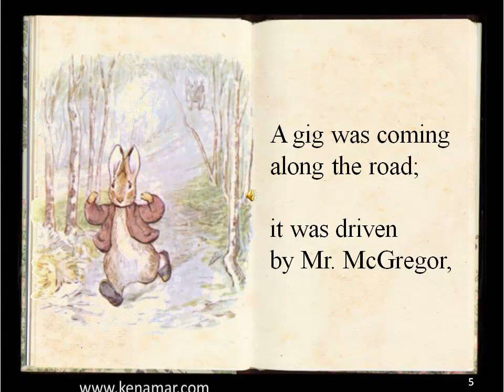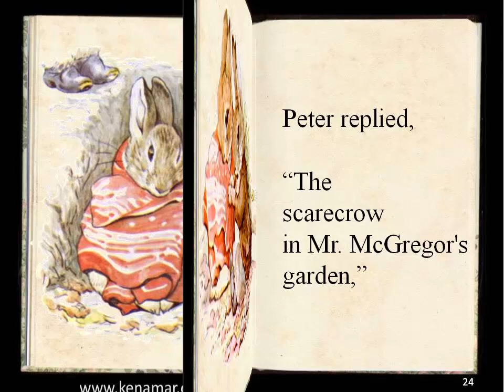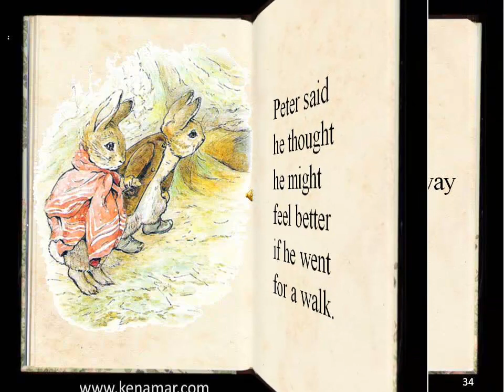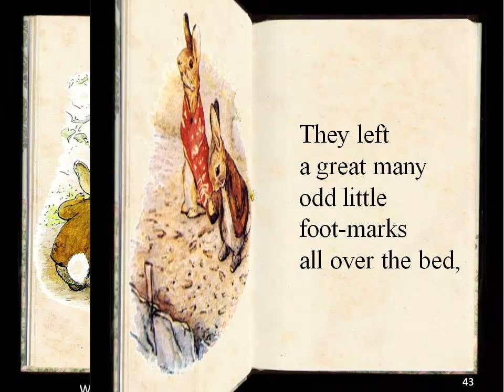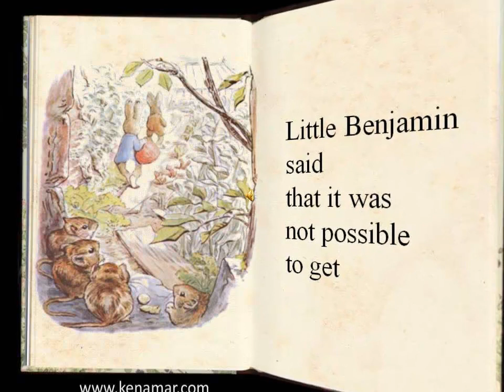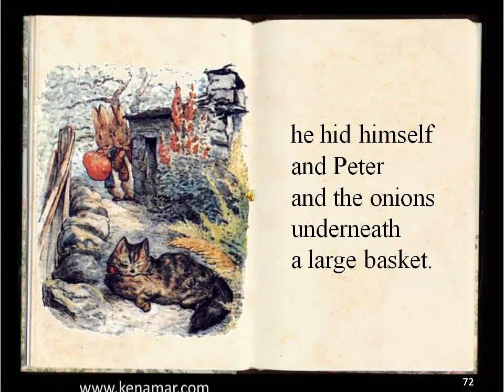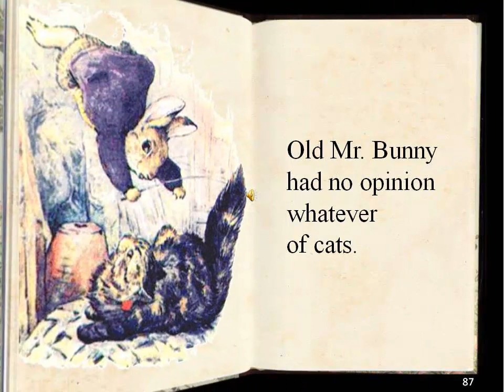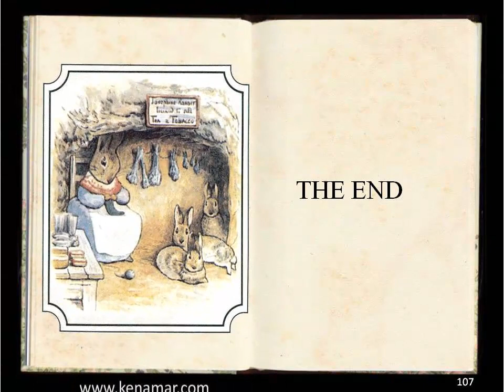Benjamin Bunny, Beatrix Potter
A Kenamar videobook of the classic story.